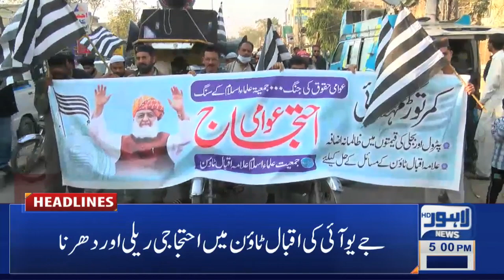Lahore News HD | 05PM Headlines | 07 Feb 2021